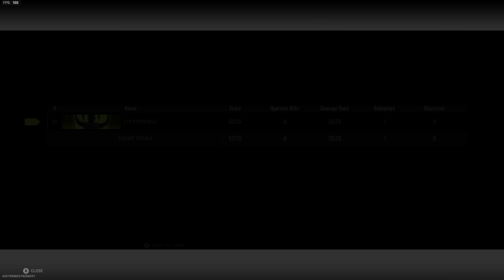I Used ONLY A JOKR In WARZONE And FINALLY WON!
I used a jokr in warzone and finally gave my viewers what they've been asking for!